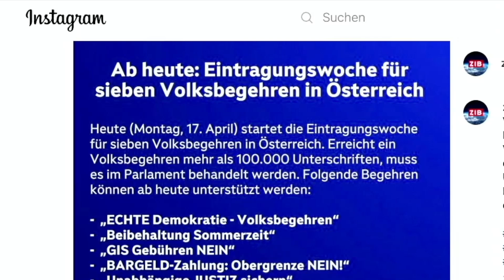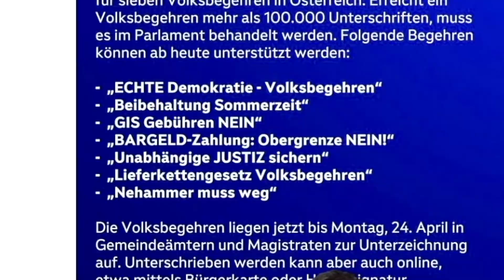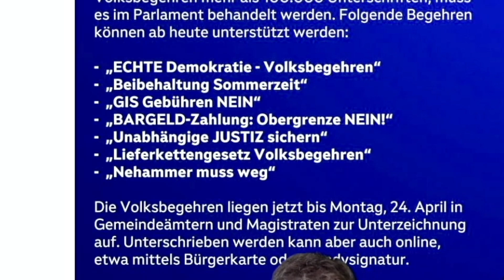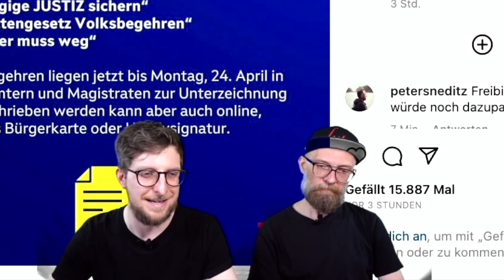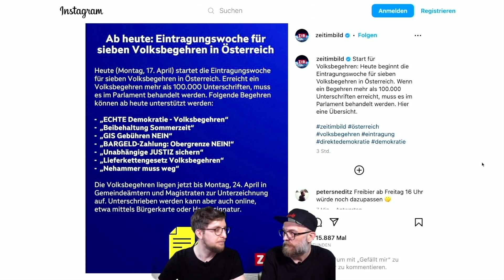🙋‍♀️👀"Das Volk begehrt" – Alles Gute Österreich Clip 110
Folgende Volksbegehren können im  Eintragungszeitraum vom 17. bis 24. April 2023 unterschrieben werden

"ECHTE Demokratie - Volksbegehren"
"Beibehaltung Sommerzeit"
"GIS Gebühren NEIN"
"BARGELD-Zahlung: Obergrenze NEIN!"
"Unabhängige JUSTIZ sichern"
"Lieferkettengesetz Volksbegehren"
"NEHAMMER MUSS WEG"

💸SPENDEN:
Unterstütze diesen Kanal mit einer freiwilligen Spende:

Kontoinhaber: 0punkt Universum OG
IBAN: AT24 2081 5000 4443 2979
BIC: STSPAT2GXXX